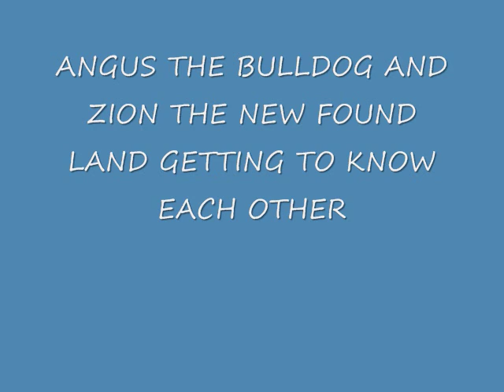ANGUS THE BULLDOG AND ZION THE NEWFOUNDLAND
ANGUS AND ZION GETTING TO KNOW EACH OTHER